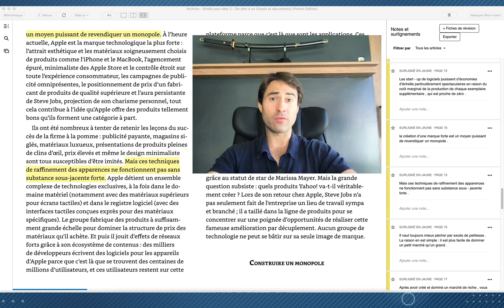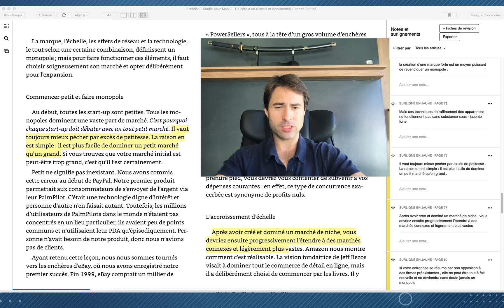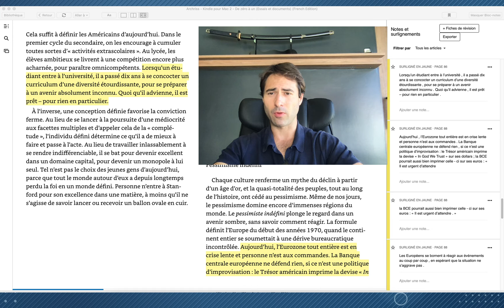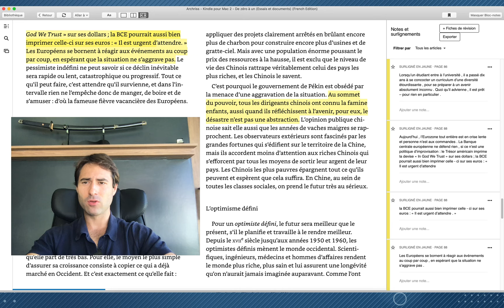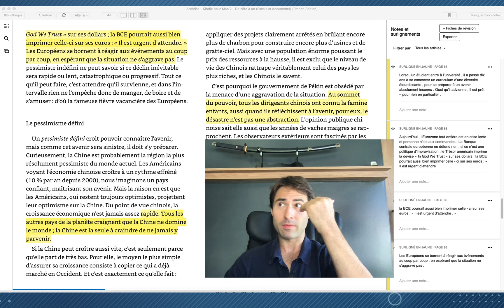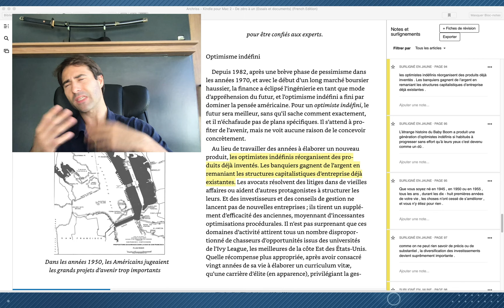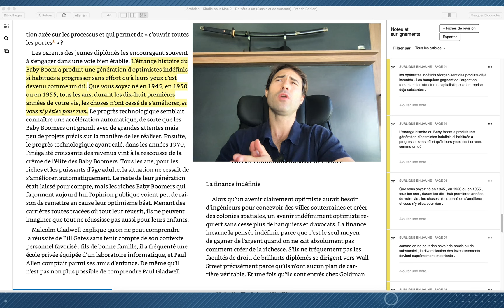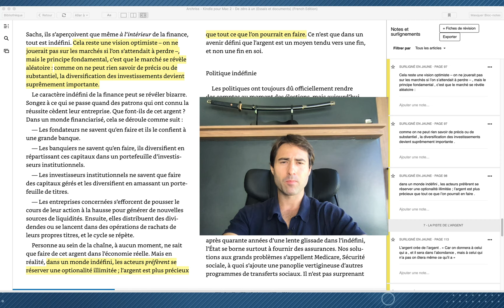Résumé / Extraits marquants et commentaires du livre DE ZÉRO À UN de Peter Thiel - partie 2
Voici la 2ème vidéo d'une série qui a pour but d'explorer et de commenter le livre ZERO A UN / ZERO TO ONE de Peter Thiel.
Sous la forme d'un résumé étoffé où je m'arrête sur les extraits marquants du livre et que je commente sur la base de ma propre expérience d'entrepreneur et d'investisseur.
C'est un livre plein de points intéressants qui vous donneront des bases de réflexions précieuses que vous soyez entrepreneur, startuper, ou business angel / investisseurs.

Pour acheter le livre

"Dans Zéro à un, nous étudions le meilleur moyen de bâtir des entreprises capables de créer du neuf. Ce livre puise dans ce que j’ai directement appris en tant que cofondateur de PayPal et de Palantir, puis en qualité d’investisseur dans des centaines de start-up, parmi lesquelles Facebook et SpaceX."

👉🏻 Si vous souhaitez rejoindre notre communauté privée (ATTENTION JE PRÉVIENS : PROCESSUS DE SÉLECTION À L'ENTRÉE) 💪💪💪 :

🤔 Qu'est ce que UMento ?
C'est une communauté d'indépendants et d'entrepreneurs, qui partagent les mêmes valeurs, qui échangent entre eux, s'améliorent, développent leur business, et veulent gagner en liberté.

Nos articles autour du freelancing, l'indépendance, l'investissement, le développement personnel, tous les sujets autour de l'entrepreneuriat :

Le lien vers le profil UpWork de Sahar Hechme qui s'occupe du montage de mes vidéos :

Père riche père pauvre :

L'homme le plus riche de Babylone :